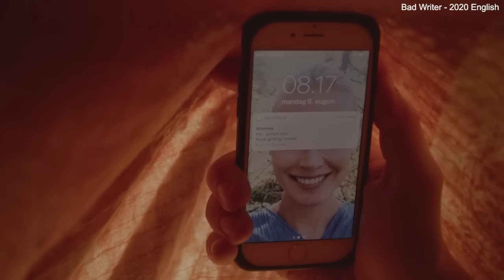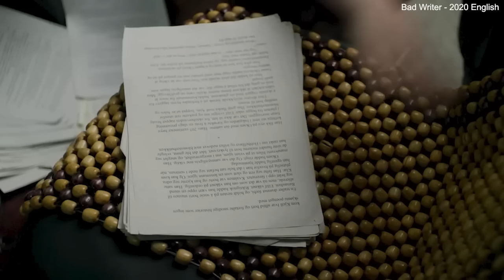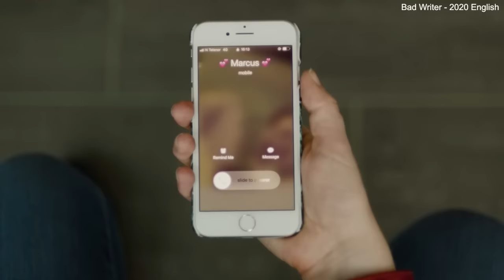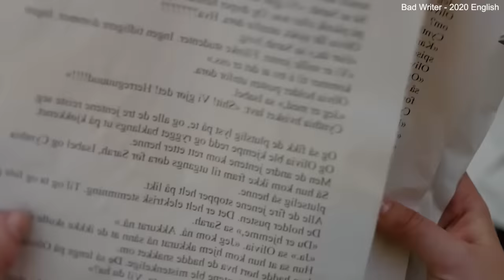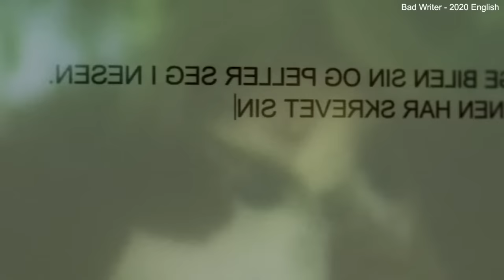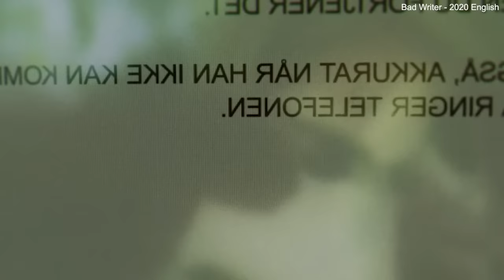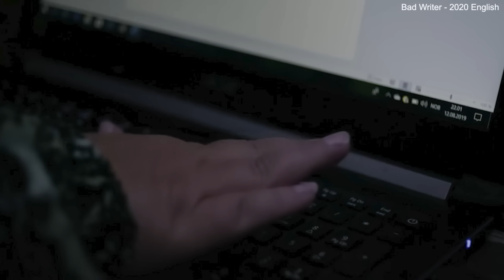கணிக்கவே முடியாத கற்பனைக்கு எட்டாத கதை -Tamil Dubbed Reviews & Stories of movies